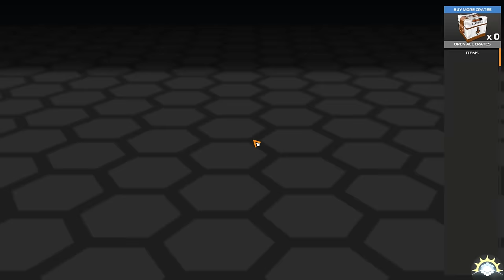[F2P] Robocraft - Ep. 341 [FR]